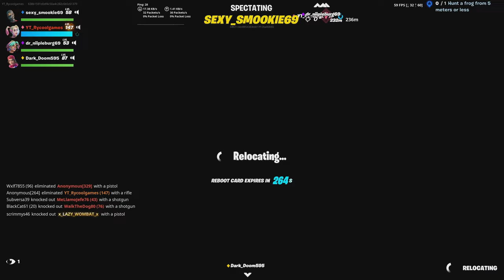Nick EH 30 challenge with the rat dark and sock